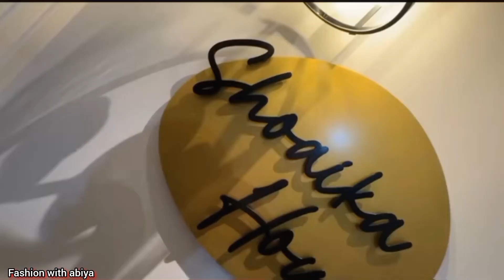Aye Aj Ap logo ko Humara dream dikhate hain😍Dipika ki duniya | Shoaib Ibrahim | Saba ka Jahan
Asalamoalaikum aj ki duniya me hum dipika ki duniya new vlog Shoaib Ibrahim vlog Saba ka Jahan new vlog